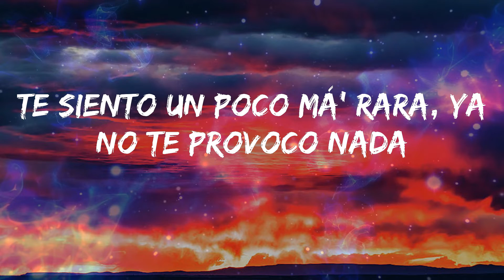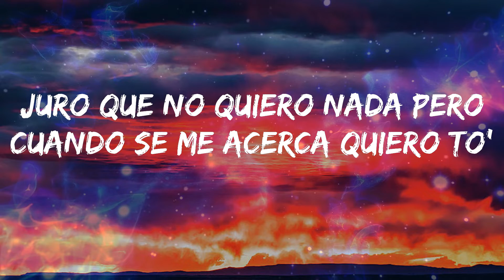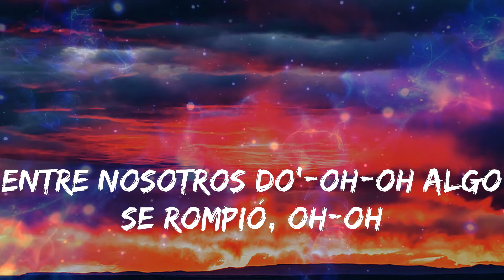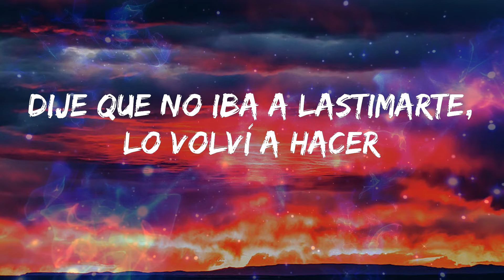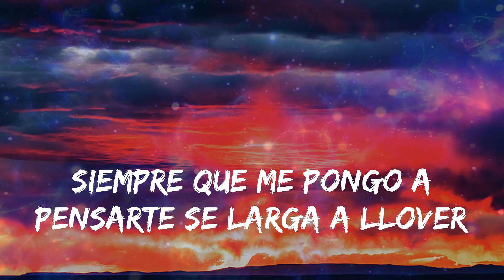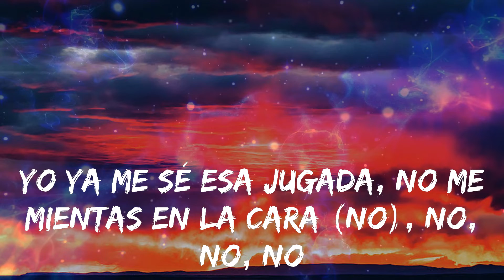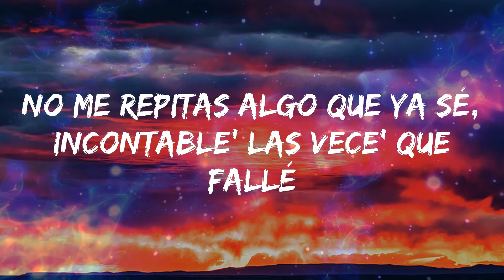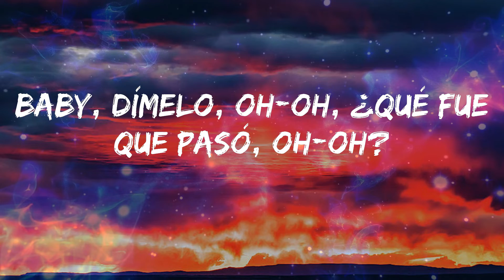Tiago pzk - Entre Nosotros (Letras)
🎼 Entre Nosotros Letra - Tiago pzk

Letra: Tiago pzk - Entre Nosotros

Te siento un poco má' rara, ya no te provoco nada
Siento más grande la cama, ¿qué es lo que pasó?
Sueño que algún día quiera ser mía
Baby, dímelo, oh-oh, ¿qué fue que pasó, oh-oh?
Entre nosotros do'-oh-oh algo se rompió, oh-oh
No me hables de amo-o-or si mi corazó-ó-ón
Jamás te importó, no, no
Dije que no iba a lastimarte, lo volví a hacer
No' queremo', pero no' hacemos mal (no' queremo', pero no' hacemos mal)
Yo ya me sé esa jugada, no me mientas en la cara (no), no, no, no
El que las hace las paga y el karma ya tiene una deuda contigo y eso yo lo sé
Que estás cansada de verme perdido, no tiene sentido intentarlo otra vez
No me repitas algo que ya sé, incontable' las vece' que fallé
No fuiste tú, yo también te lloré pero aprendí y después te solté